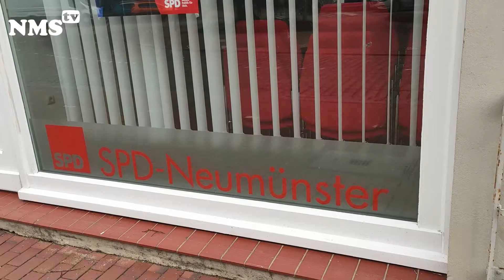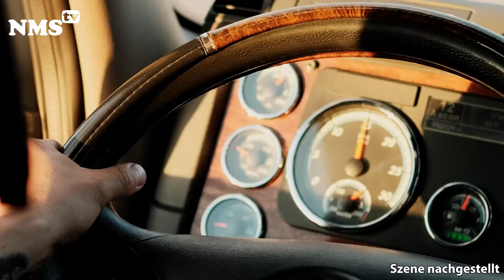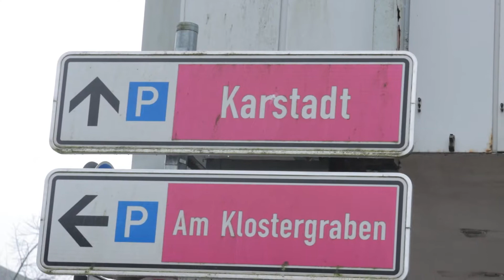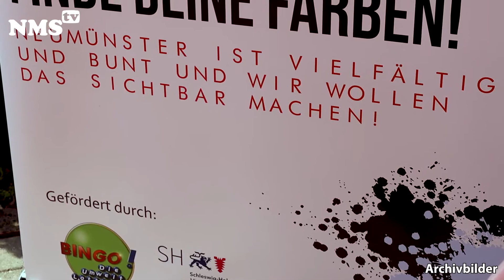Nachrichten aus den Stadteilen Neumünsters KW 7